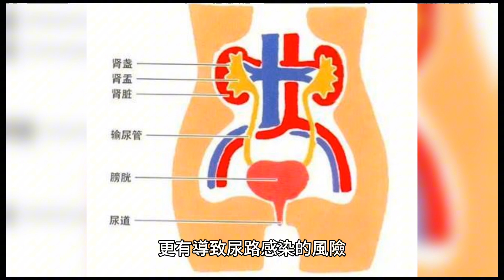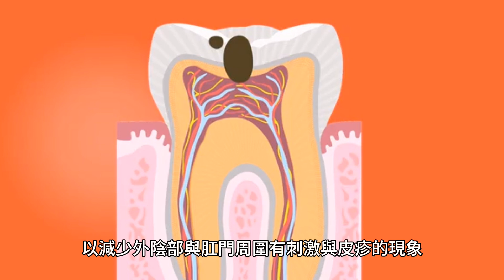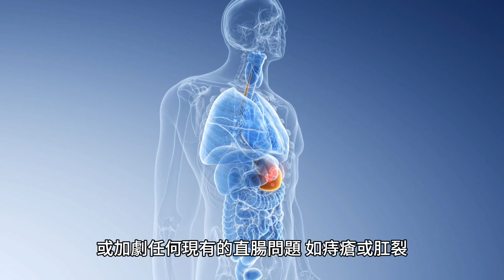「擦屁股」有學問！NG方式恐加劇痔瘡肛裂 醫推5招一次看